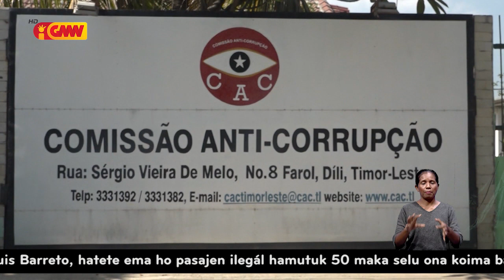KAK apura ona faktus ba govervante na’in hitu ne’ebé partisipa iha Expo-Dubai